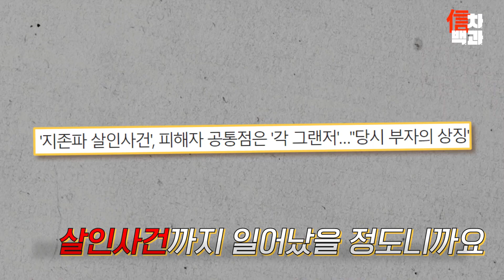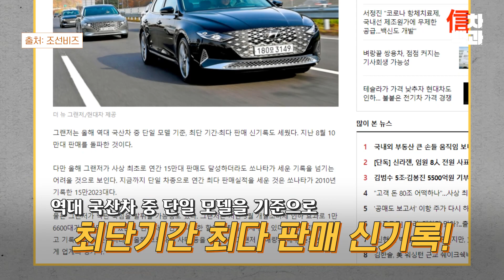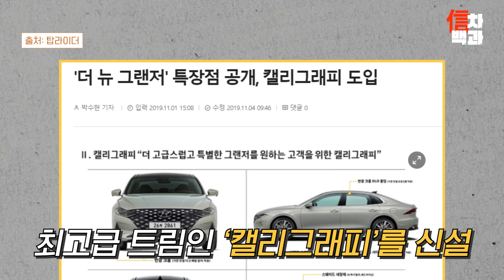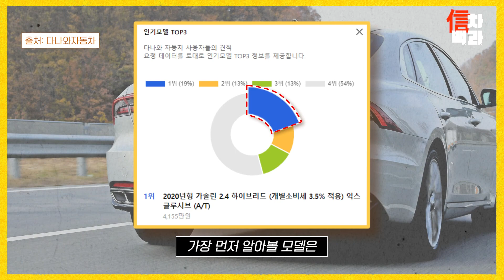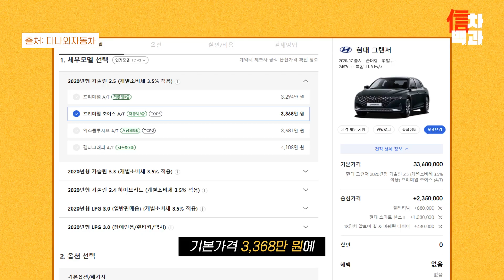"실제로 이러시면 큰일납니다" 요즘 어떻게 지내냐는 친구의 말에 "그랜저"라고 대답하면 들을 수 있는 현실 대답에 네티즌들 최악의 반응인 이유, "손절하고 싶으면 이렇게 하세요"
"요즘 어떻게 지내냐는 친구의 말에 진짜로 '그랜저'라고 대답하면 ㅋㅋㅋ" 결함 논란이 현재 진행형인 그랜저, 과거에는 "그랜저로 대답했습니다"라는 게 가능할 정도였지만 요즘은 이렇게 하면 큰일 납니다. 실제로 어떤 일이 벌어지는지, 그럼에도 왜 그렇게 잘나가는지, 신차백과에서 펼쳐봅니다.